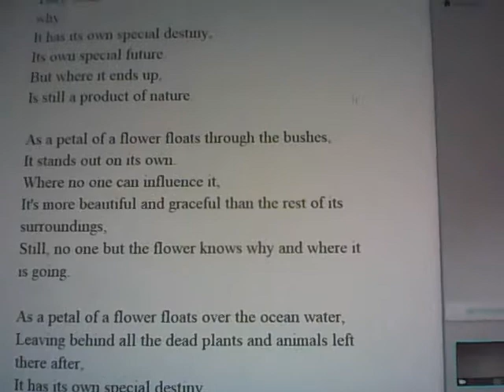The Flower Petal